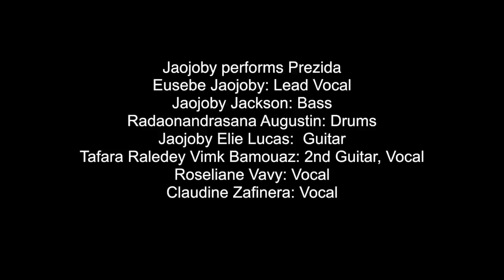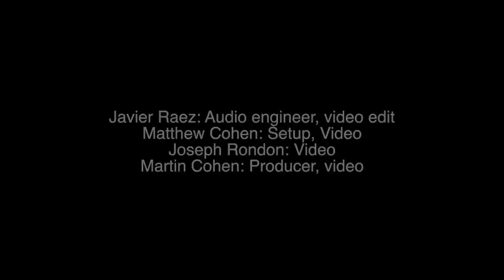Jaojoby performs Prezida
Eusebe Jaojoby: Lead Vocal
Jaojoby Jackson: Bass
Radaonandrasana Augustin: Drums
Jaojoby Elie Lucas:  Guitar
Tafara Raledey Vimk Bamouaz: 2nd Guitar, Vocal
Roseliane Vavy: Vocal
Claudine Zafinera: Vocal